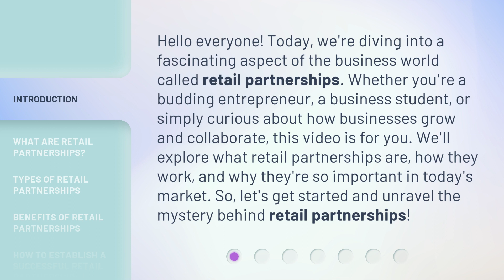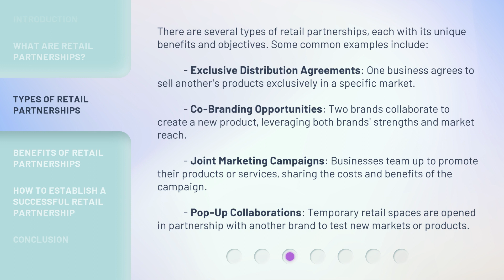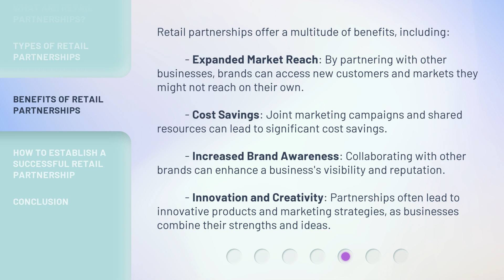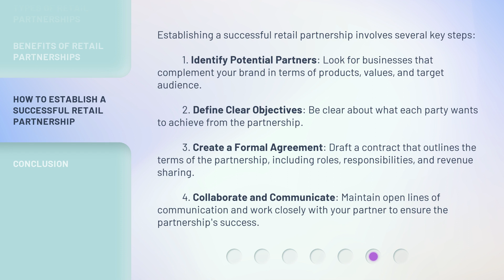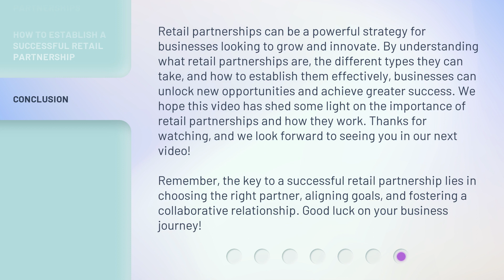Understanding Retail Partnerships: A Key to Business Growth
Unlocking Business Growth: Mastering Retail Partnerships • Discover the secrets to accelerating your business growth through strategic retail partnerships. Gain valuable insights and learn proven strategies to leverage retail collaborations for maximum success. Don't miss this opportunity to unlock new opportunities and take your business to the next level!

00:00 • Introduction - Understanding Retail Partnerships: A Key to Business Growth
00:40 • What Are Retail Partnerships?
01:17 • Types of Retail Partnerships
02:13 • Benefits of Retail Partnerships
02:54 • How to Establish a Successful Retail Partnership